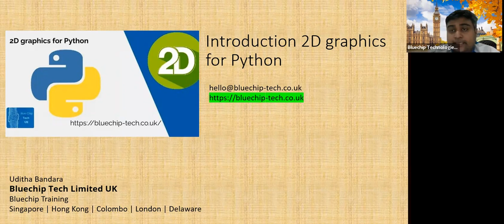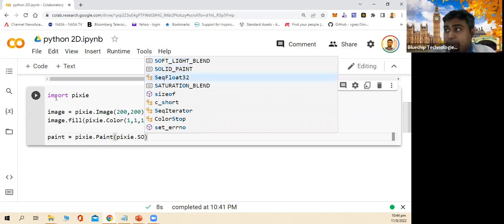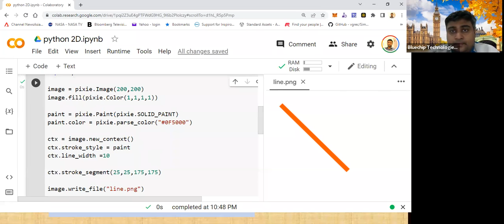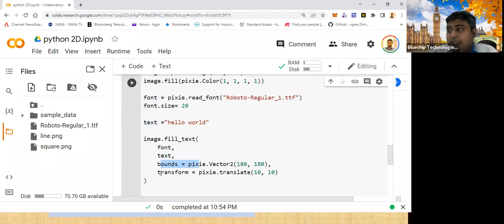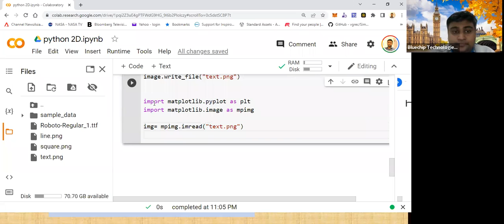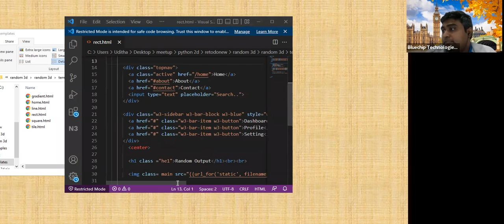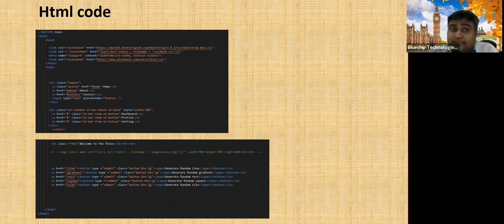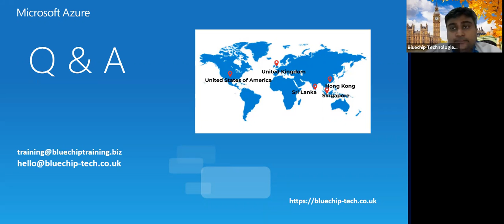Introduction 2D graphics for Python - Masterclass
This session will cover working with 2D animation for python. It will enable to create 2d Art for Machine Learning Project and explore graphics capabilities for Python environment

Agenda -

2D graphics basics
Installing package
Drawing paths, shapes and curves
Building flask project
Hosting Project
Q & A

Speaker Profiles -

Uditha Bandara

Uditha Bandara (MVP) is an expert in specializes in Microsoft and AI Technologies . He is an author in AI technologies, an international speaker and the founder/CEO of Blue Chip Asia , Bluechip Tech Limited UK, Bluechip Tech Inc ,USA and South East Asia`s First XNA/DirectX MVP (Most Valuable Professional)